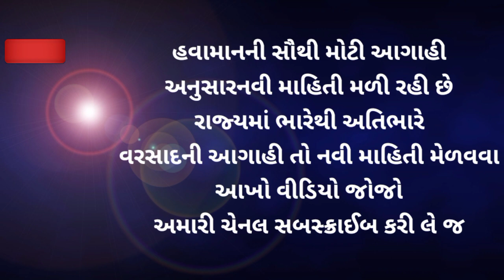ગુજરાતમાં એક સાથે બે બે સિસ્ટમ સક્રિય | સાવધાન આ જિલ્લાઓમાં ભારે પવન સાથે ભારેથી અતિભારે વરસાદ આગાહી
વરસાદના_લાઈવ_સમાચાર,
વરસાદના_તાજા_સમાચાર,
વરસાદના_આજનાં_તાજા_સમાચાર,
ભારેથી_અતિભારે_વરસાદની_આગાહી,
સાયક્લોનિક_સરકયુલેશન_સિસ્ટમ,
વરસાદના_સમાચાર,
આગાહી,
હવામાન_વિભાગની_આગાહી,
હવામાન_વિભાગ,
હવામાન_વિભાગ_ની_સૌથી_મોટી_આગાહી,
હવામાન_વિભાગની_વરસાદની_આગાહી,
વરસાદી_સિસ્ટમ,
હવામાન_વિભાગ_દ્વારા_વરસાદની_આગાહી_કરવામાં_આવી_છે.

આગામી_24_કલાક_ની_વરસાદની_આગાહી,
આગામી_36_કલાકની_વરસાદની_આગાહી,
આગામી_48_કલાકની_વરસાદની_આગાહી,
આગામી_72_કલાકની_વરસાદની_આગાહી,
આગામી_2_દિવસ_વરસાદની_આગાહી,
આગામી_3_દિવસ_વરસાદની_આગાહી,
આગામી_4_દિવસ_વરસાદની_આગાહી,
આગામી_5_દિવસ_વરસાદની_આગાહી,

બંગાળની_ખાડીમાં_લો_પ્રેશર,
અરબી_સમુદ્રમાં_નવી_સિસ્ટમ,
અરબી_સમુદ્રમાં_લો_પ્રેશર,
અરબી_સમુદ્રમાં_સાયક્લોનિક_સિસ્ટમ,
લો_પ્રેશર,

વરસાદ_આગાહી,
વરસાદ_ના_સમાચાર,

gujarat_varsad,
havaman_vibhag,
varsad_agahi,
cyclone,
skymet,
breaking_news,
varsad_ni_agahi,
varsad_live_samachar,
aajna_varsad_Samachar,
havaman_vibhag_ni_varsad_agahi,

Hello Friends.
નમસ્કાર મિત્રો.

અમારી ચેનલ ના વિડીયો ને જોવા કે ન હોવા એ અમે તમારા ઉપર છોડીએ છીએ.